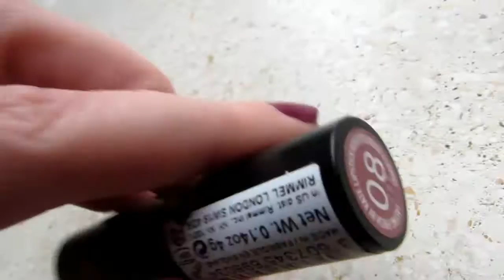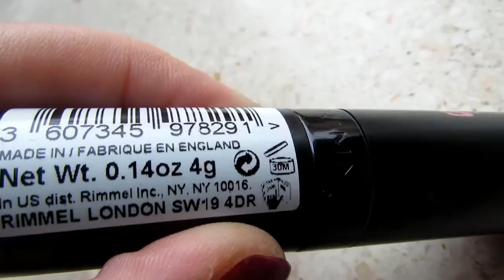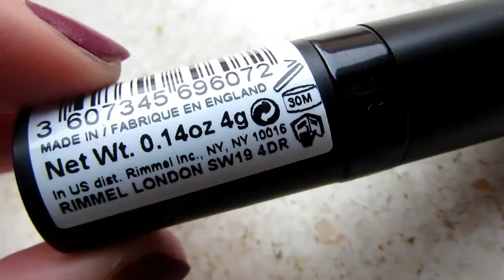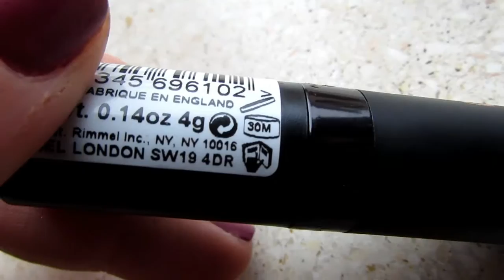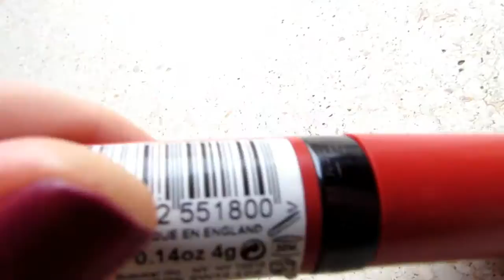Ad ogni MARCHIO i suoi ROSSETTI: RIMMEL - Gennaio 2015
RIMMEL rossetto kate moss 08 4g PAO30 7,90 euro
RIMMEL rossetto kate moss 17 4g PAO30 7,90 euro
RIMMEL rossetto kate moss 05 4g PAO30 7,90 euro
RIMMEL rossetto kate moss 10 4g PAO30 7,90 euro
RIMMEL rossetto kate moss 22 4g PAO30 8,10 euro
RIMMEL rossetto kate moss 12 4g PAO30 7,90 euro
RIMMEL rossetto kate moss linea opaca 111 kiss of life 4g PAO30 7,90 euro
RIMMEL color show off lipstick kiss me 4g PAO30 9,99 max euro